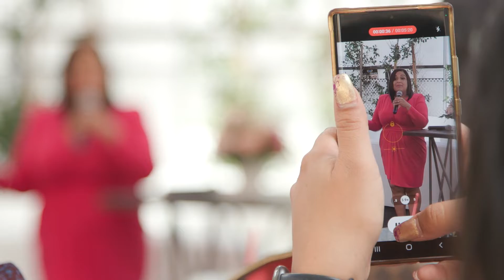Plaza West Covina's Dreamers and Doers Breakfast Club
March is Women's History Month and Plaza West Covina partnered with Loren from Alvares Adventures to host a breakfast event inviting some of the local digital creators to celebrate!

Thank you to El Pescador for accommodating our breakfast and to Sephora at Plaza West Covina, Macy's Beauty Counter, and Lazy Dog for providing goodies for all of our guests.

Thank you to all of our speakers who took the time to impart inspiring messages about resilience and boldness.

Speakers:
Kristen Carr, Hosts Disney events (Event Creator), a Disney News Podcast and Writer

Brenda Barrios, Talented Multidisciplinary fine artist at UCLA who’s exhibited her work in NY and London

Claudia Uballez 2 Time Emmy Award-winning producer and talent coordinator

Liz Desilva VP of Creative at Loungefly